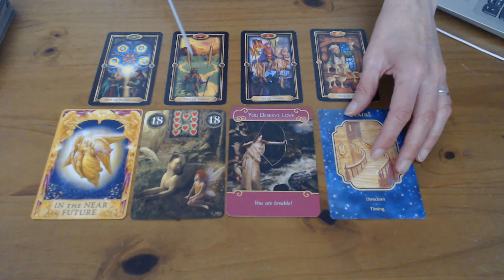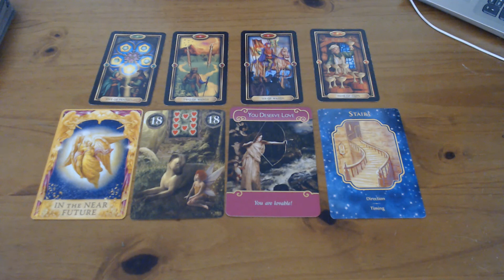ARIES/RAM 26TH TILL THE 1ST SEPTEMBER - THE UNIVERSE HAS YOUR BACK!BRILLIANT NEWS COMING YR WAY!